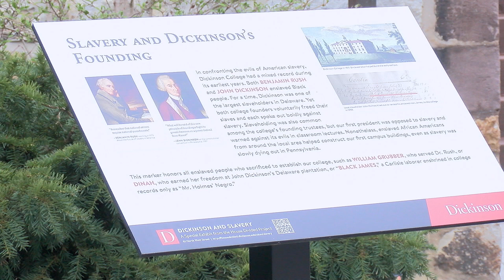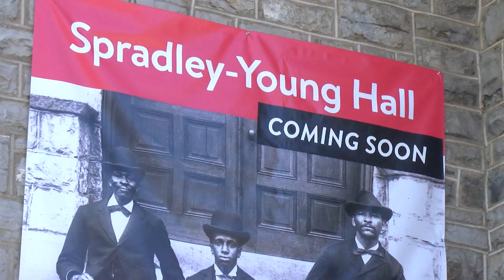Dickinson College gives full context to its history through new campus walking tour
On April 7th, Dickinson College launched a historic walking tour that both highlights the school and their slavery initiative. The college has unveiled a permanent, walking tour that from one end of the campus to another, shows it as a campus full of people who - despite teaching high ideals - wrestled with questions of slavery, equality for Blacks and even the integration of its own classrooms through its first one hundred years. A second stage will occur in November 2021 as the college plans to hold a public renaming ceremony for Spradley-Young Hall and Pinkney Gate with descendants of those nineteenth-century Black Dickinsonians.